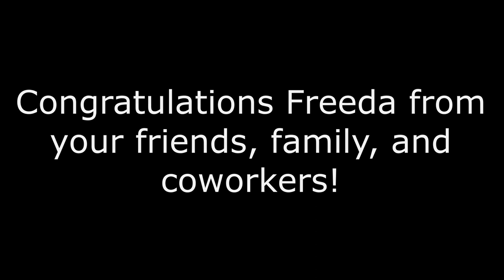FREEDA NICHOLAS RETIREMENT PARTY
Freeda Nicholas, a long time employee of Ingalls Shipbuilding in Pascagoula, Mississippi, retired April 30, 2021.  As the administration aide to the Facilities Director, Freeda was the rock that the entire shipyard went to when something was needed.  This video is about her retirement party at Woody's in Ocean Springs, Mississippi.  Congratulations on your retirement, Freeda!  You've earned it.